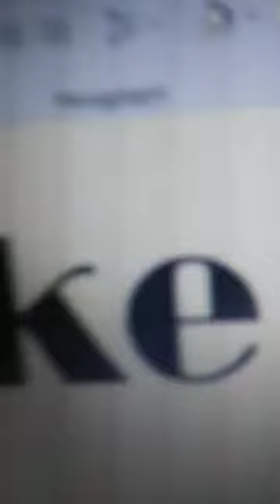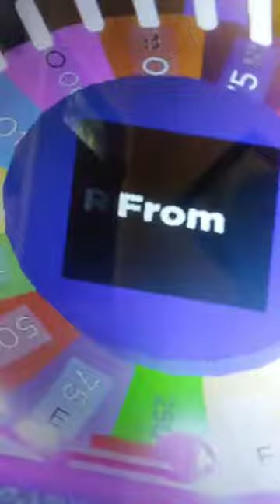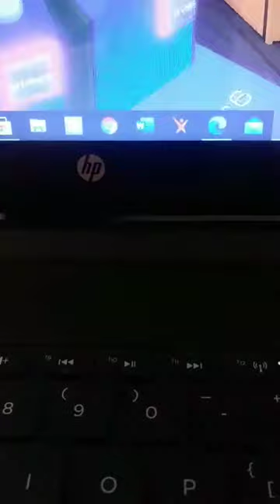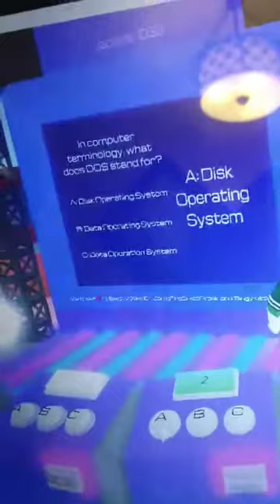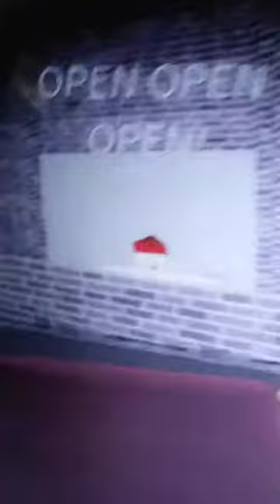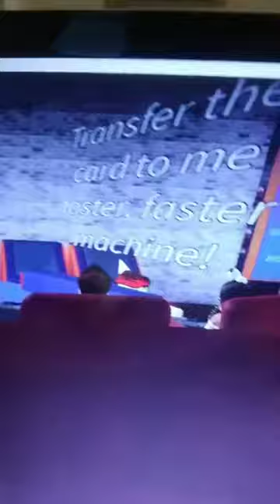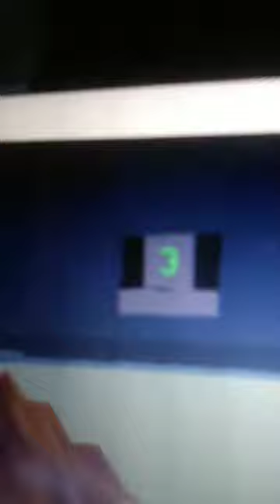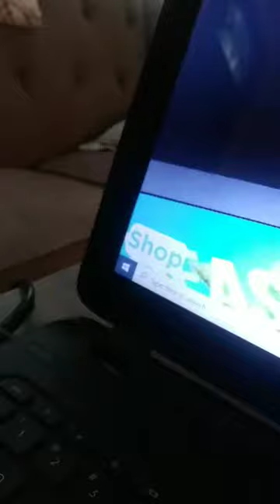Arcade Island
Learn how to play Arcade Island on Roblox!

0:00 Intro
0:17 Arcade Island
0:58 Super Drop
3:32 Arcade
3:43 Bonus Balls
4:23 Stack
5:39 Pop The Lock
6:16 Big Bass Wheel
7:38 Fruit Ninja
11:00 Wheel Of Fortune
12:03 Dance Cube
13:16 Who Wants To Win Tickets
17:39 Skee-Ball
20:53 Theater
25:57 Skydiving
27:38 Hotel
32:15 Staff
33:00 Outro